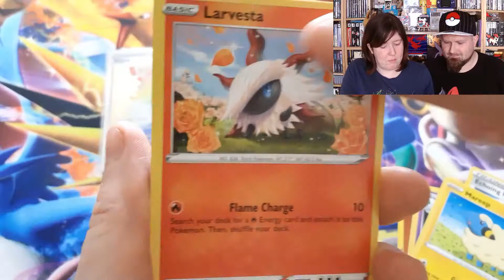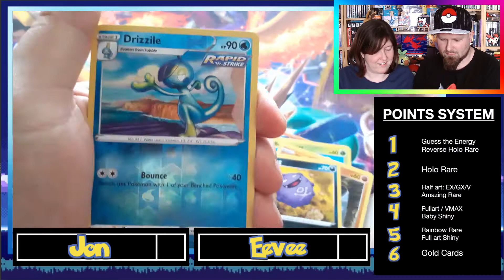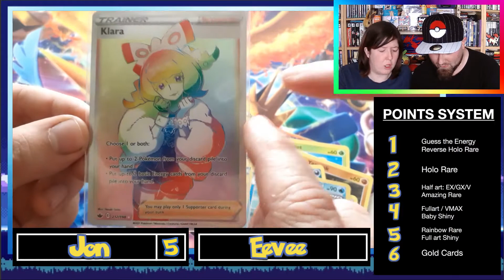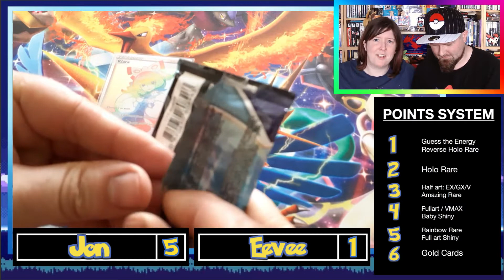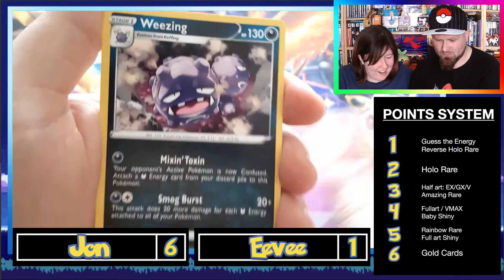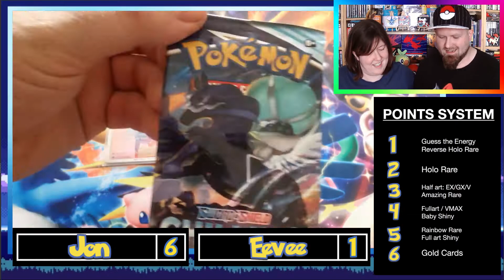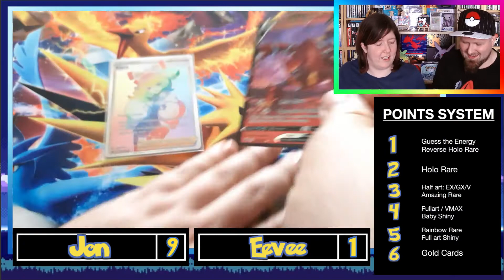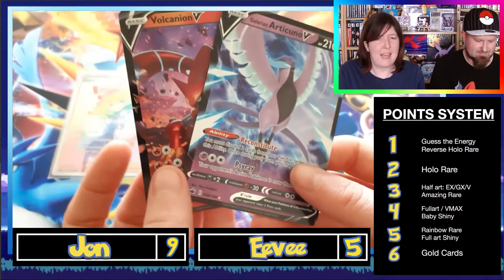Pokemon Chilling Reign Pack Battle!! Make it a Rainbow!!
Let's Get Ready to Battle!

1st battle against each other opening up Chilling Reign! Who will be the victorious one from today's battle? Cannot wait to open up more of this set over the next couple of weeks. Let's pull something chilling or spicy!

🌟 Some of our YouTuber friends of the channel, go check them out! 🌟